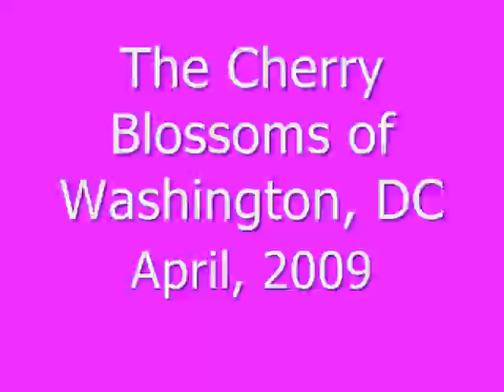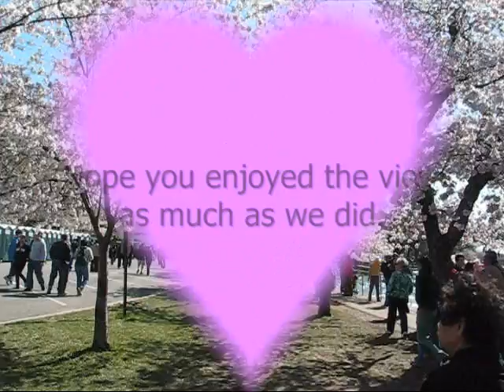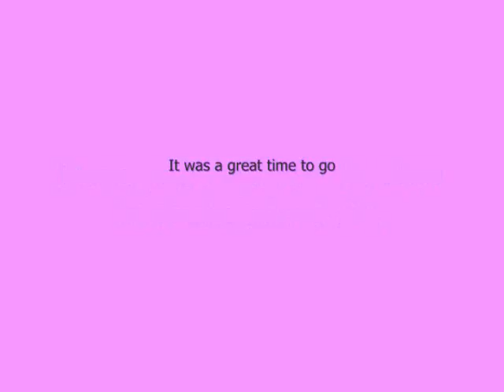Cherry Blossoms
April, 2009